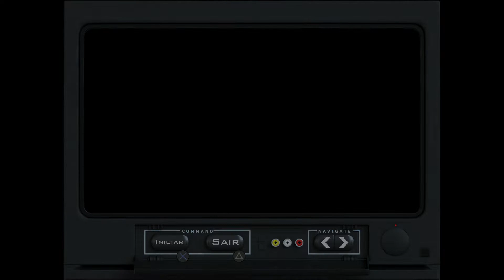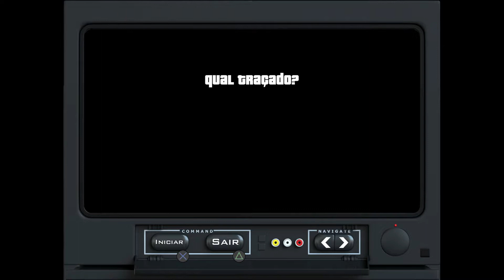GTA: San Andreas – The Definitive Edition - Passando na Escola de Aviação